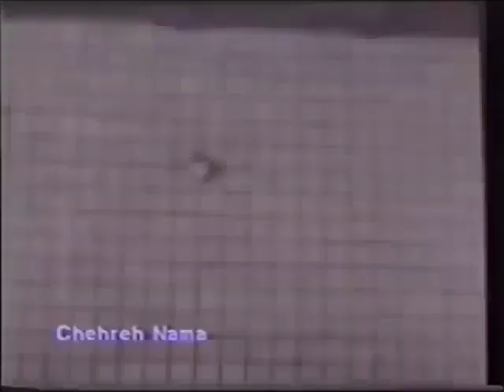🌻 نسخه کامل فیلم قدیمی سه تا بزن بهادر | ۱۳۴۴ | کانال هزار و یک شب 🌻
🌻 فیلم قدیمی سه تا بزن بهادر | با بازی منصور سپهرنیا و داریوش اسدزاده  | ۱۳۴۴ | هزار و یک شب 🌻

💯خلاصه داستان👇
سه جوان تصمیم دارند قطعه زمینی خریداری کرده و برای کودکان بی سرپرست پرورشگاه ایجاد کنند. آنها با یاری عده ای نیکوکار امکان تهیه ی زمینی را فراهم می کنند. ولی گروهی مانع این کار می شوند چون قطعه زمین مورد نظر را مرغوب تشخیص می دهند و می خواهند آن را تصاحب کنند. اما موفق نمی شوند و سه جوان قطعه زمین را به دست می آورند.